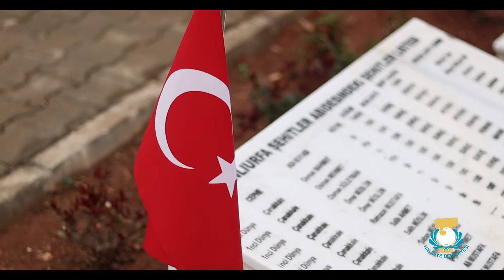BAŞKAN CANPOLAT’TAN ÇANAKKALE ZAFERİ MESAJI